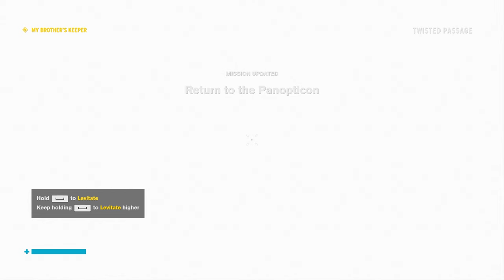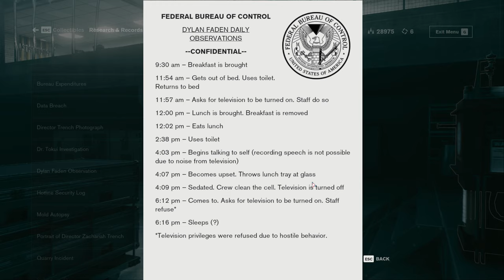Control (Ep. 15 – Dylan)